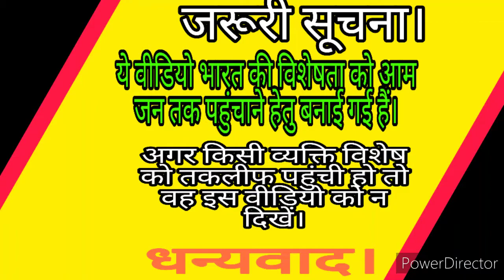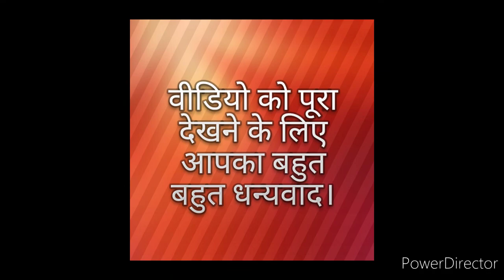इसलिए भगवान का मन भारत मे जन्म लेने को करता हैं।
दोस्तों इस वीडियो मै हम भारत की विशेषताओं के बारे में जानेंगे। जो भारत को दूसरे देशों से अगल बनाती हैं। इसीलिए भगवान का मन भारत मे जन्म लेने को करता हैं। भारत एक ऐसा देश है, जिसमें 16 क्लाइमेट जोन हैं। जो भारत के हर नागरिक को सुविधा प्रदान करता हैं,बाकी देशों मै एक या दो क्लाइमेट जोन होते हैं। भारत मै घूमने के लिए बहुत सारी जगह हैं। फिर भी भारत के कई नागरिक दूसरे देशों मै घूमने के लिए जाते है और वहां की तारीफ करते हैं। जबकि भारत मै घूमने के लिए बहुत सारी जगह है और भारत से अच्छी जगह दूसरे देशों मै नही हैं। फिर भी भारत के नागरिक दूसरे देशों मै घूमने के लिए जाते हैं। इस वीडियो मै हम राजीव भाई दीक्षित जी के द्वारा भारत की विशेषताओं के बारे मै जानेंगे। दोस्तों राजीव जी ने जो कुछ भी बातें बताई हैं,वो सब बातें बिलकुल सही और सटीक हैं। अगर हम लोग राजीव जी की बातो को अपना कर जीवन जिए,तो भारत फिर से सोने की चिड़िया बन सकता हैं। दोस्तों भारत को सोने की चिड़िया बनाने मै हमारा ही योगदान होगा कोई सरकार भारत को सोने की चिड़िया नहीं बना सकती। बाकी आप लोगो की मर्जी। भारत माता की जय,राजीव भाई जिंदाबाद,वंदे मातरम। मैं भारत को भारतीयता के आधार पर फिर से खड़ा करना चाहता हु,उस काम मै लगा हूं। अगर इस काम मै मेरी मृत्यु भी हो गई,तो मैं समझूंगा कि मेरा जीवन सफल हो गया_राजीव दीक्षित जी,